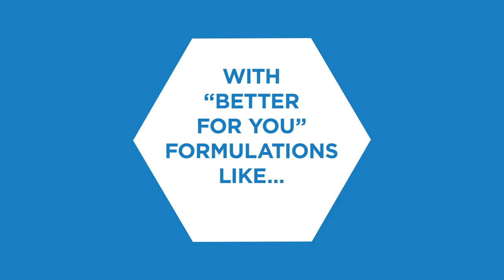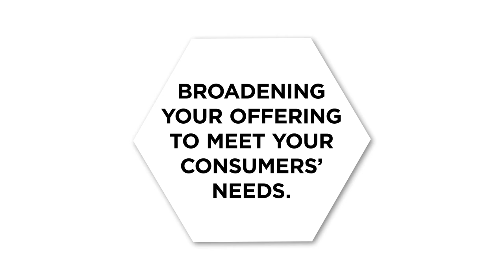Natural VITIPURE® solutions for food and beverage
Clariant offers tailor-made solutions for the food and beverage industry, geared by a deep understanding of natural ingredients and systems at the highest quality standards.

Embracing convenience, sustainability, and health, our VITIPURE® solutions enhance multiple dimensions of your products:

Nutritional
Sensorial
Cost competitiveness
Texture, shelf life, stability